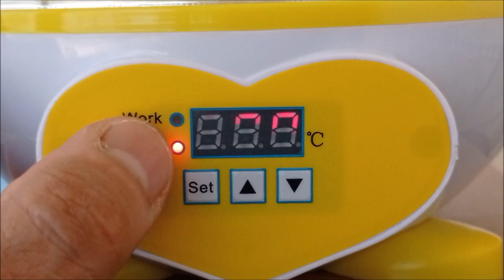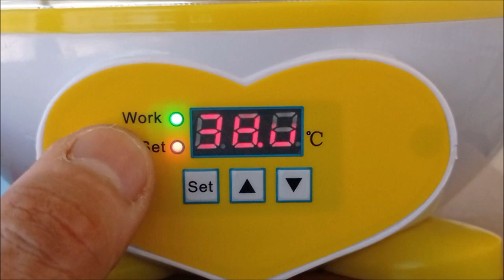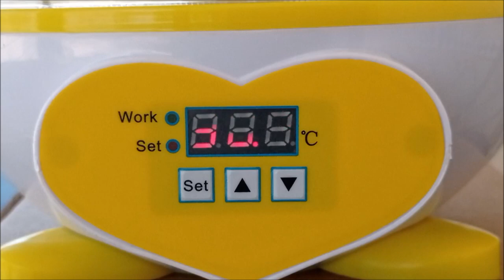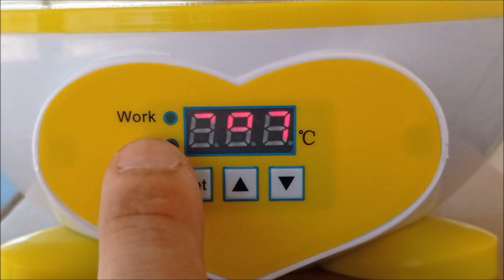Cómo funciona esta incubadora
Vemos cómo ajustar el termostato digital de esta incubadora de huevos para obtener la temperatura ideal de incubación.

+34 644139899